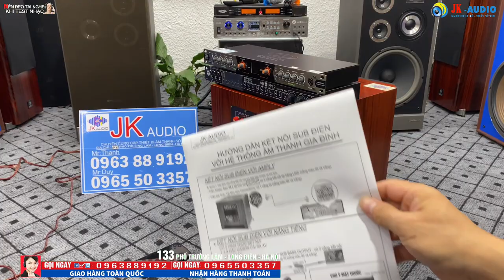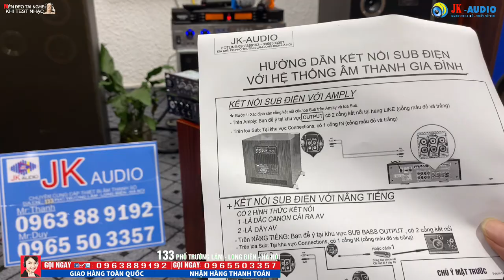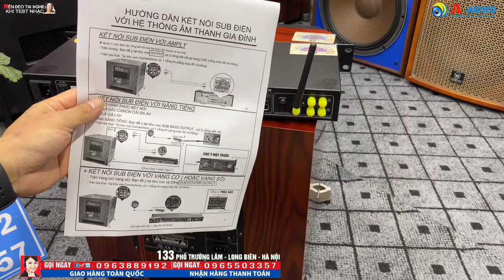3 Kiểu Kết Nối Loa sub Điện Đơn Giản Nhất-Và cực Phổ Thông Ai cũng làm được/JK Audio 0963 88 9192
3 Kiểu Kết Nối Loa sub Điện Đơn Giản Nhất-Và cực Phổ Thông Ai cũng làm được/
JK Âm Thanh Số - 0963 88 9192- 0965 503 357
Ad: 133 Phố Trường Lâm-Long Biên-Hà Nội ( Cạnh công an Quận Long Biên) Chuyên cung cấp tất cả các thiết bị âm thanh cho phòng hát, quán bar, vũ trường, hội trường, phòng họp hội nghị, nghe nhạc và karaoke gia đình.